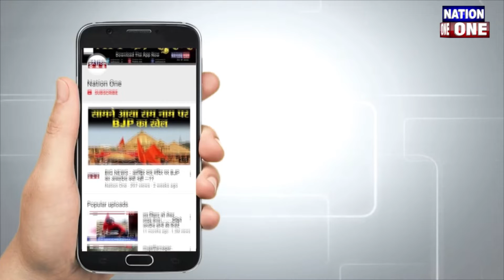Haridwar Khumbh-2021 की तैयारियां हुई तेज, CM ने की अधिकारियों के साथ समीक्षा बैठक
सभी रुझान वाली खबरों के लिए बने रहें.

Thankyou.